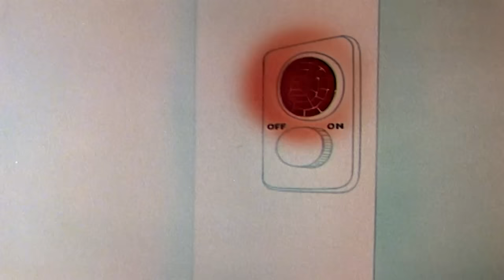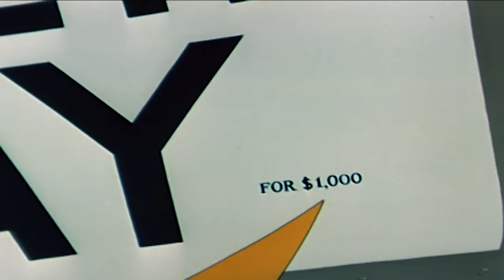Woody Woodpecker Show | Pecking Order | Full Episode | Cartoons For Children HD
Woody Woodpecker Show | Full Episode | Cartoons For Children HD
Knothead and Splinter's mischief tried Woody's patience one too often, so hen sends them to military academy.

Knothead and Splinter's mischief tried Woody's patience one too often, so hen sends them to military academy. After a TV program on over-)strict parenting, he gets remorse and wants to take them back. Once on academy grounds, he finds the rascals took to military training like ducks to water, and hunt him down like a duck